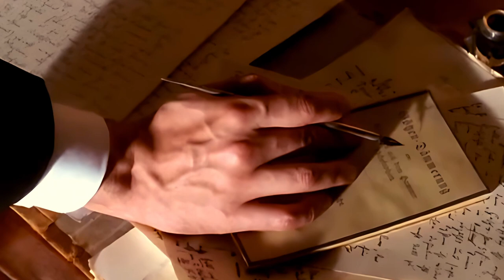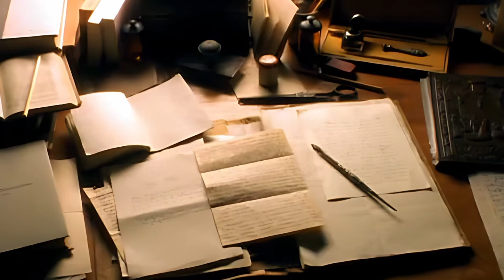155-185 - Maximes et Interludes | Par-delà bien et mal - Nietzsche | Livre Audio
📖 : Lecture et interprétation de "Par-delà bien et mal" de Friedrich Nietzsche, par la chaîne du Prosode !

❗  Voici les maximes et interludes 155-185 par la chaîne du Prosode; un texte de Nietzsche ❗

🔸N'hésitez pas à partagez vos impressions dans l'onglet "communauté" de la chaîne et à participer aux différentes opportunités que je vous donne